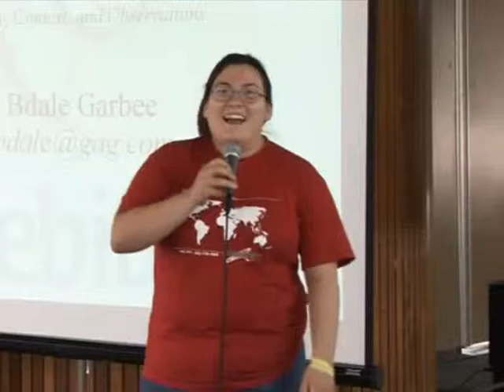Governance of the Debian project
by DebConf organizers